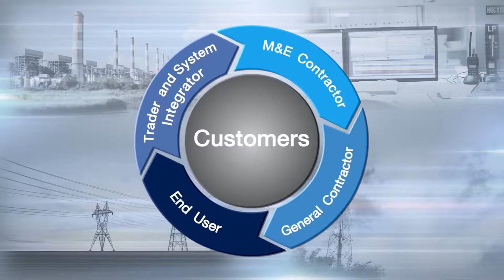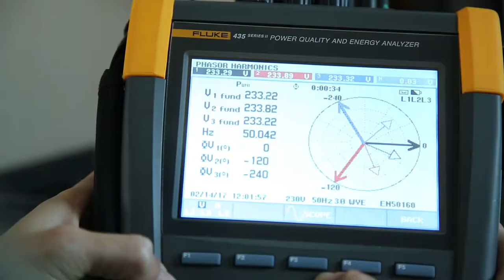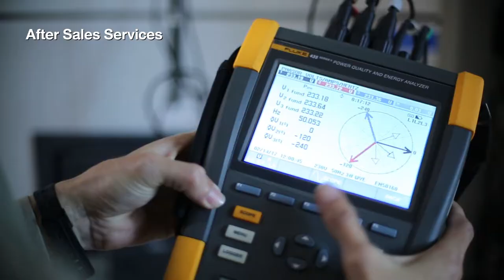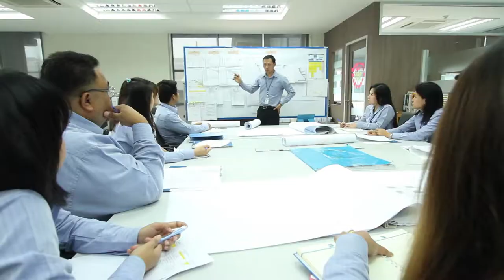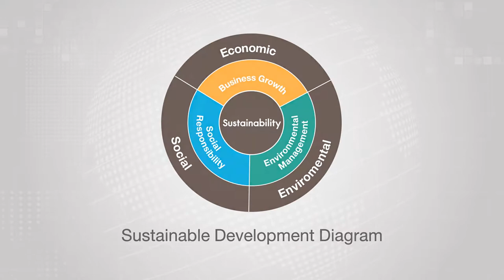ASEFA VDO Presentation Eng Version